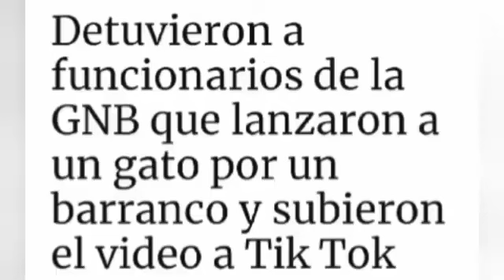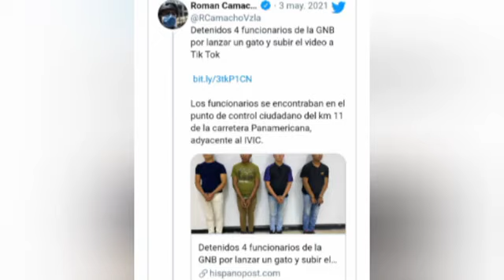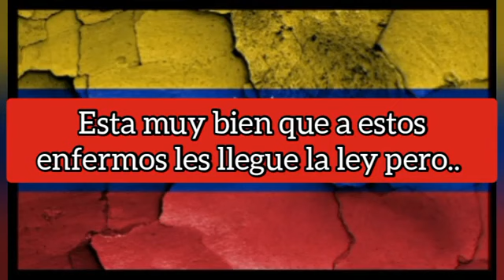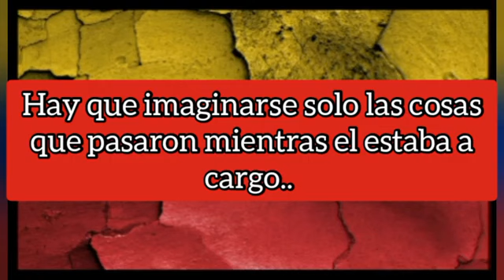NOTICIAS DE VENEZUELA!! GNB CAPTURADO